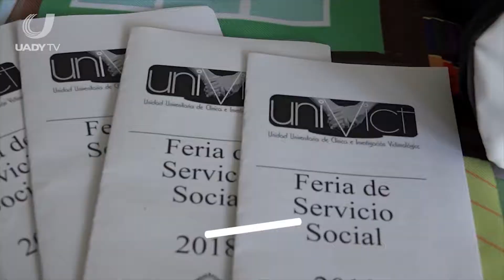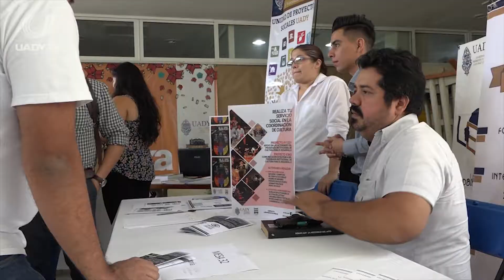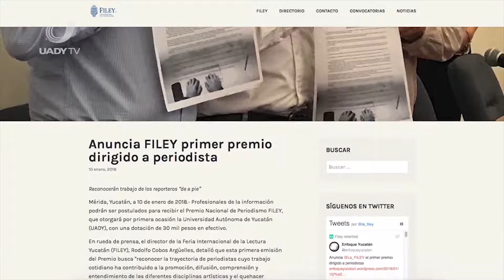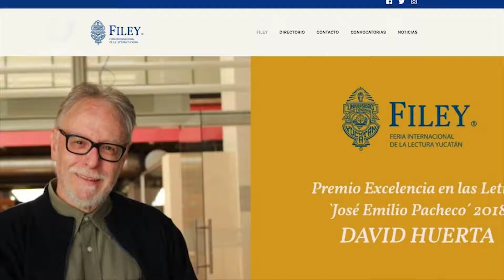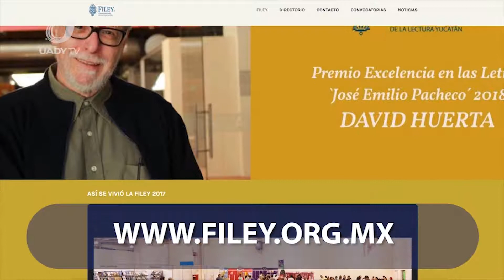PG 474 - Reflejo Universitario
Esta semana en Reflejo Universitario:
-Estuvimos presentes en aniversario luctuoso No.94 de Felipe Carrillo Puerto
-Conoce más sobre la feria de servicio social 2018 UADY
-Entérate de la convocatoria de la FILEY ¨Premio Nacional de Periodismo 2018¨